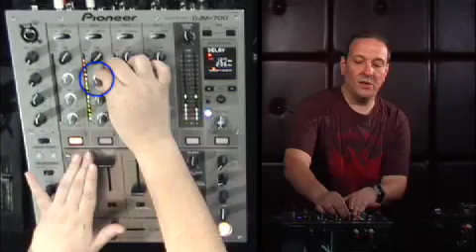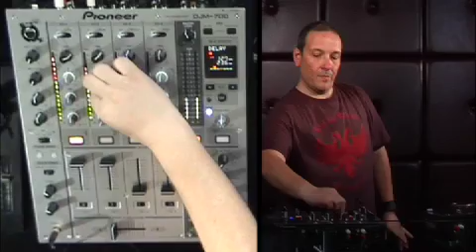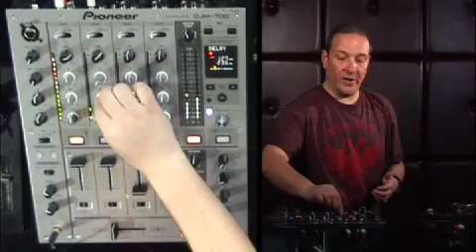How to DJ: Phil K (Part 5 of 9)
Want to know when to cut the bass or boost the treble? Then click on as Phil K demonstrates how he creates dancefloor drama by manipulating the low, midrange and high frequencies in a mix